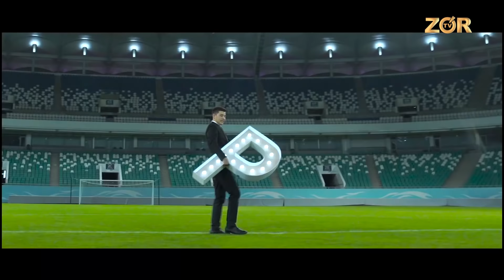Premyera 2-mavsum 10-son "Million" dan "Bravo"ga aylangan jamoa! (04.09.2018)